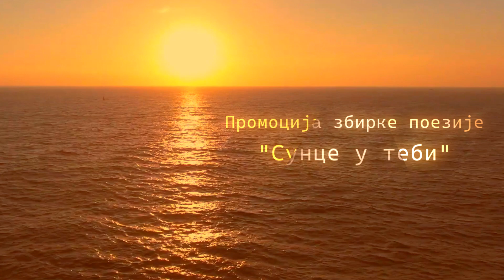Promocija zbirke poezije za djecu "Sunce u tebi" - Ana Kovačević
Fotografije sa promocije zbirke poezije za djecu "Sunce u tebi", autorke Ane Kovačević. Moderator na promociji je bio dr Miomir Abović.

Lokacija i datum održavanja promocije: Sailing Squadron, Porto Montenegro; 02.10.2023. godine.